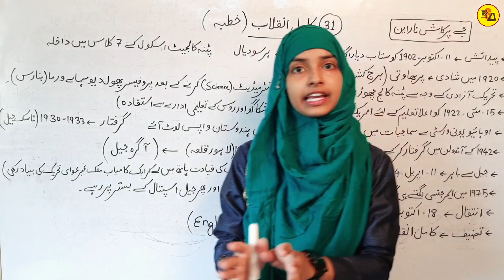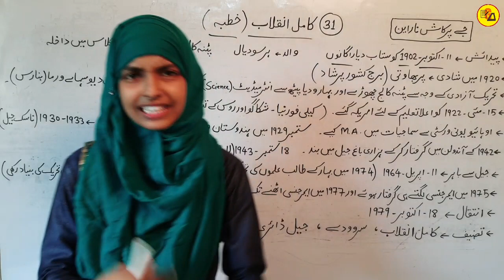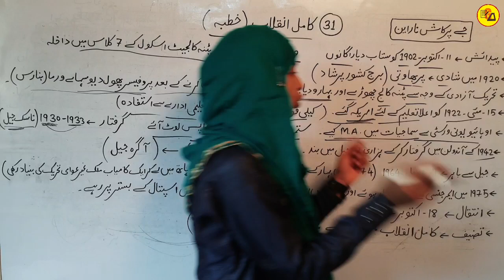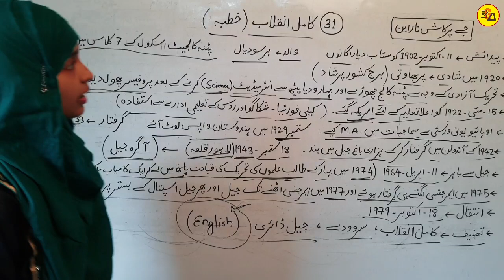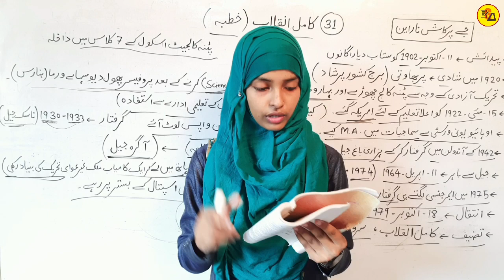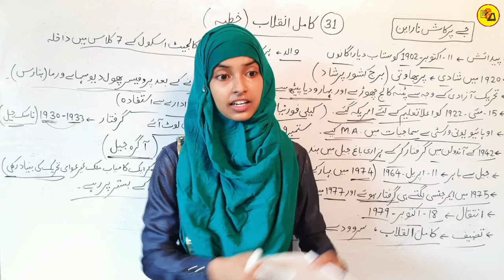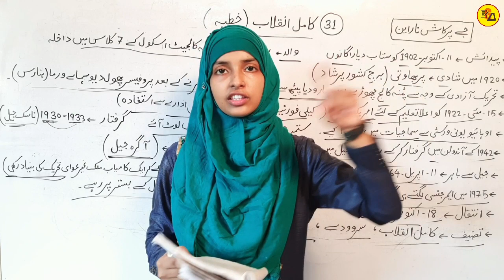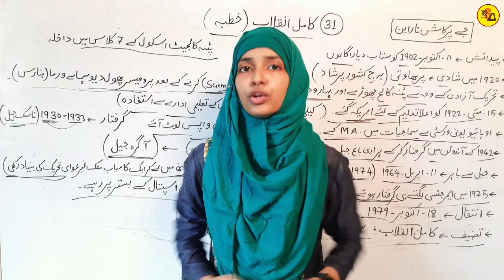Class 12 Urdu Chapter 31 | Kamil Inqalab | Jai Prakash Narayan | By Muskaan Mam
Best Wishes :-